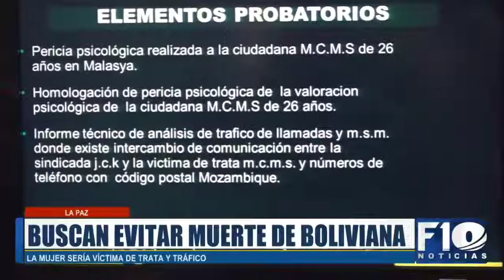Boliviana de 23 años podría ser sentenciada a muerte en Malasia por transportar droga. Gobierno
Boliviana de 23 años podría ser sentenciada a muerte en Malasia por transportar droga. Gobierno intenta repatriarla.

Jurista ve probable que Malasia ejecute la condena